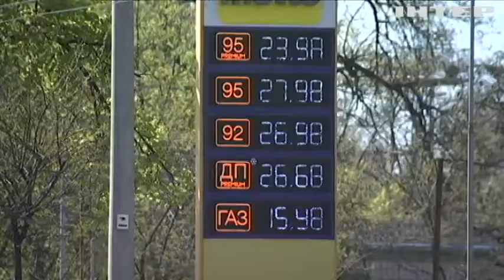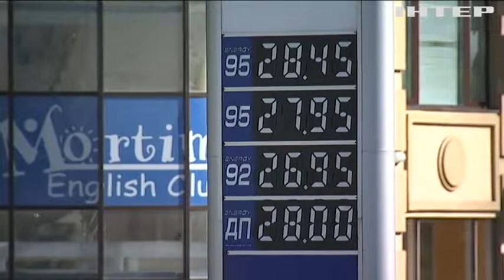Кабмін зобов'язав АЗС повідомляти про здорожчання пального